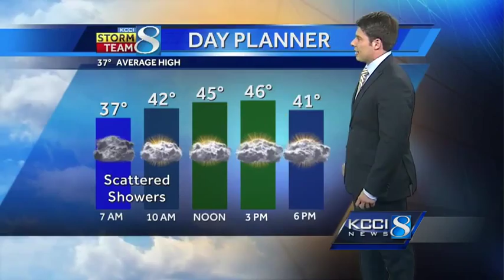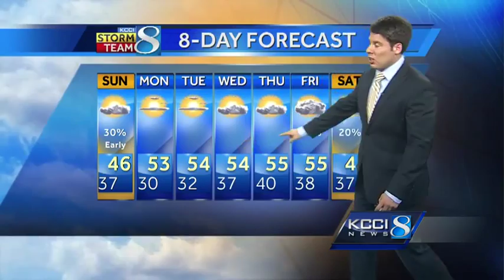Videocast: See when scattered showers will start to pop up